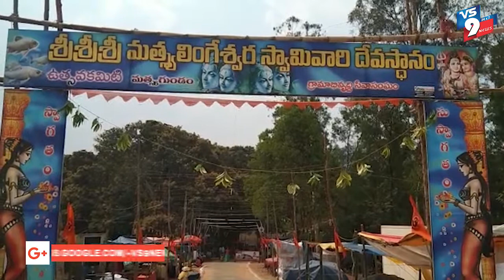హుకుంపేటలో ఘనంగా శివరాత్రి మహోత్సవాలు ప్రారంభం ||VS9NEWS